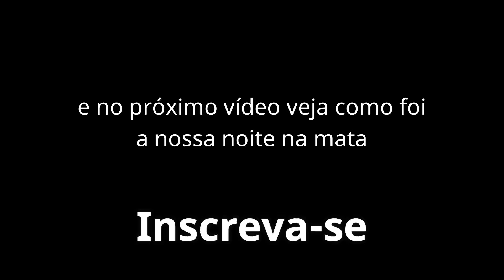Ep.387 - 24H sozinhos no mato